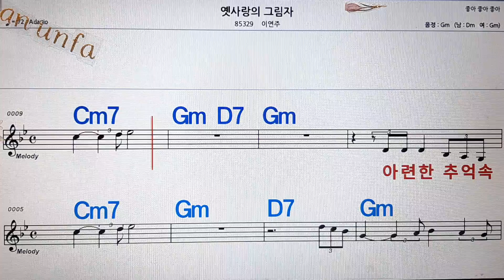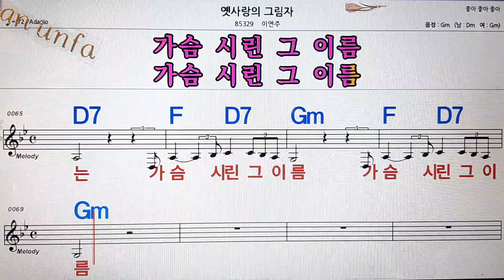옛 사랑의 그림자/이연주💋노래방, 통기타 , 코드 큰악보, 가라오케, 반주💖Karaoke, Sheet Music, Chord, MR